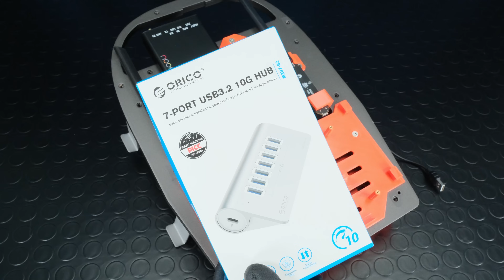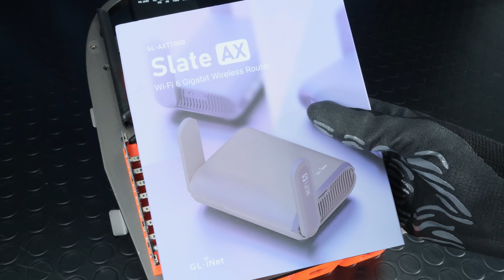Backpack Cyberdeck: Assembly Guide - Cerambyx64 MOD_01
In this video, I show how to assemble a fully equipped backpack featuring software-defined radios (SDRs), Wi-Fi adapters, GPS receivers, and a multi protocol programmable board—all connected to a single-board computer (SBC) accessed remotely. This powerful setup is perfect for enthusiasts and professionals interested in wireless exploration, cyber-security, and diving deep into radio frequency technologies.

The SBC at the core operates without a monitor or keyboard and is remotely accessible via a smartphone, tablet, or another computer through an integrated Wi-Fi router. All peripherals are connected to this SBC, making this a versatile and portable tech arsenal.

I'll guide you through each step of the assembly process. If you're interested in building your own, an assembly kit is available on my e-commerce site.